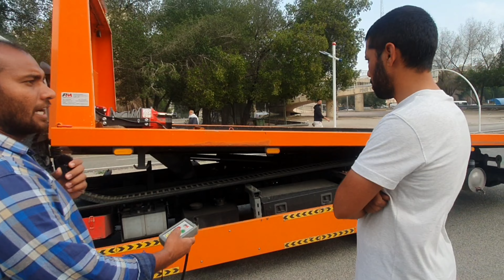కువైట్లో Roadside assistance ఉద్యోగం వివరాలు....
this video about roadside assistant job in Kuwait Telugu, roadside assistant car.